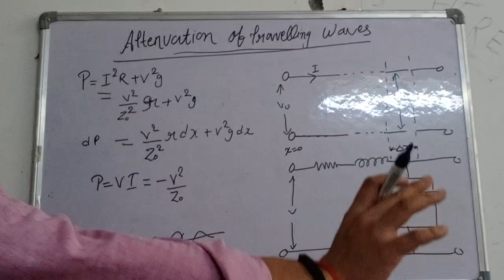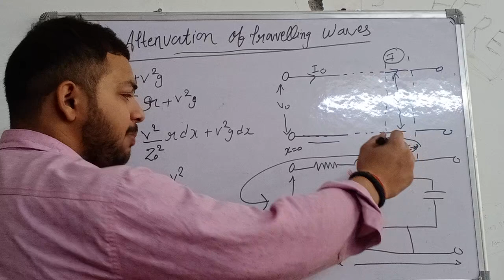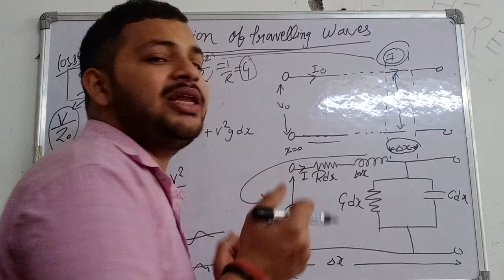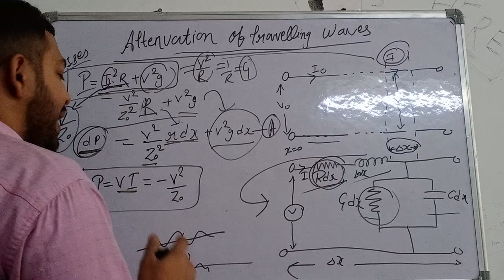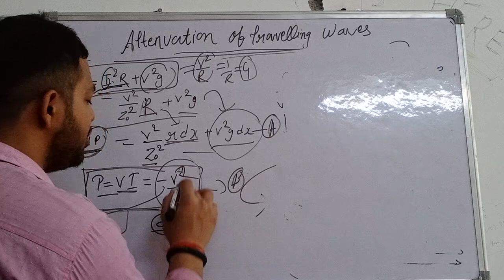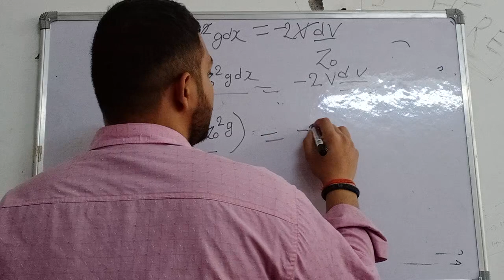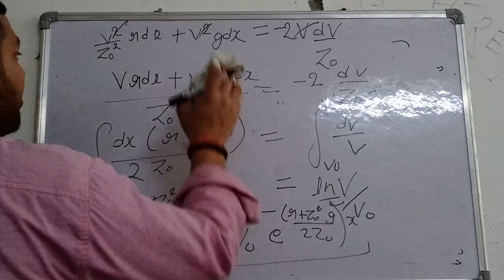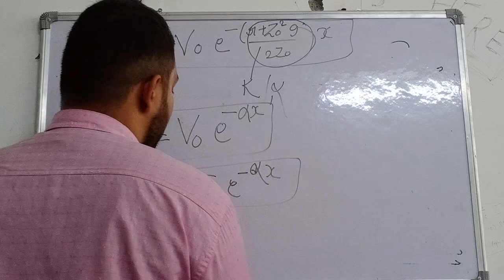ATTENUATION of TRAVELING WAVES IN POWER SYSTEM